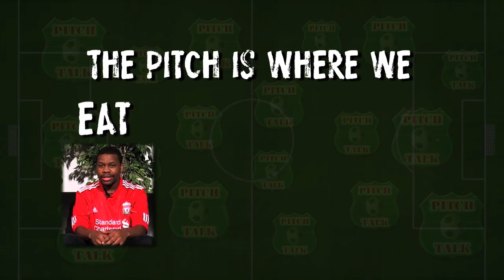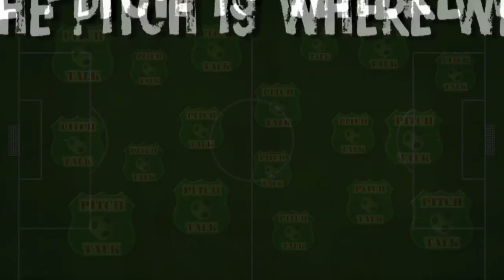Pitch Talk Push Point 21-03-2016 - Academies v Grass Roots & FA WSL Sister Programme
This Pitch Talk Push Point discusses Dietmar Hamann's comments on the importance of grass roots football v individual club academies. We also look into the launch of the FA WSL's sister club initiative, which aims to drive girl’s participation at grassroots level and attendances at FA WSL matches.

Hear what our co-hosts Straight Shootin' LJA, Da Gman & Gezzie Fizzle thought about this issue along with our usual LIVE skype callers with their opinions on this issue.

Taken from the Monday 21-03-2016 PTLIVE show

(mixcloud archive with older podcasts)

Join us LIVE every Monday night on Youtube LIVE
(keep an eye on the links below & our Google+ page for show listen links & info)

Phone & text in to the LIVE show with your views - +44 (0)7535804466
Add us on Skype at pitchtalk1 to skype into the show LIVE!